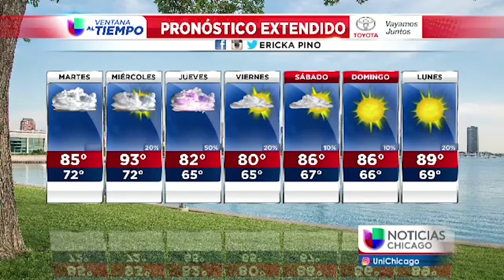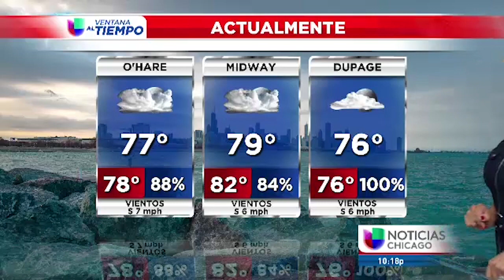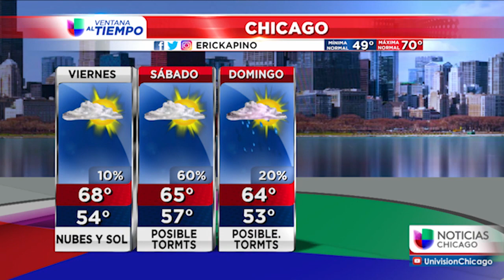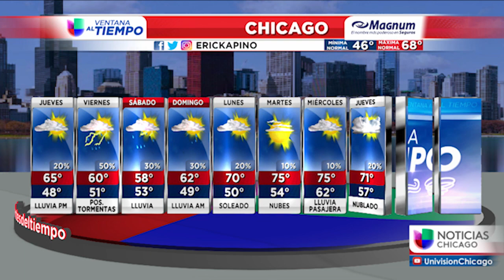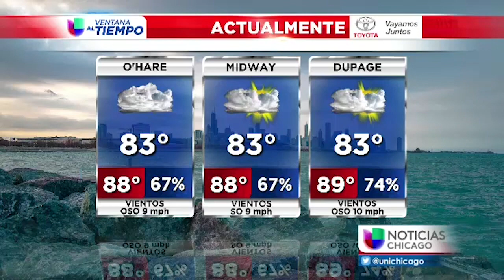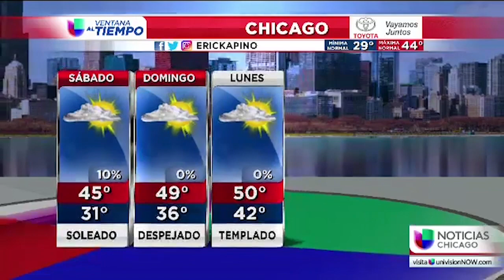2017-2018 ERICKA PINO DEMO REEL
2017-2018 ERICKA PINO DEMO REEL